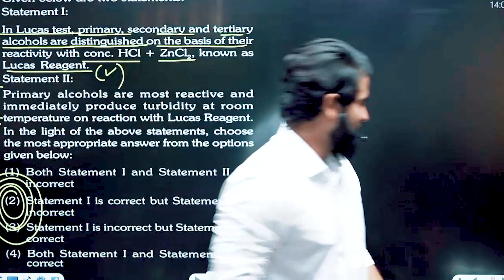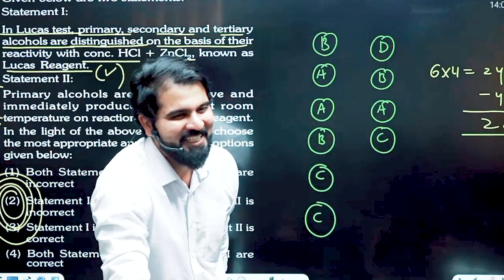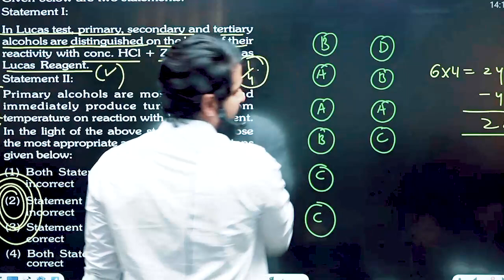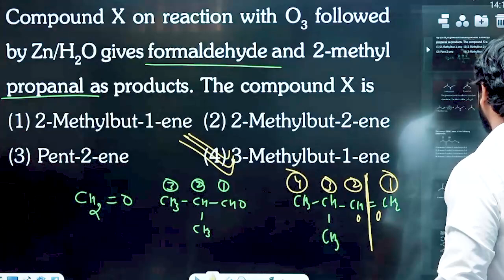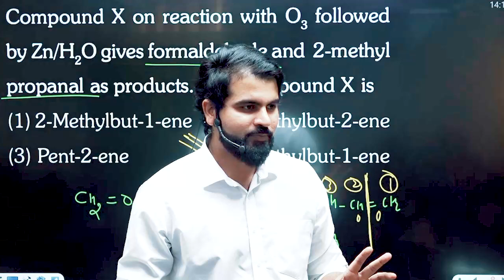तुक्का मारने की कला | तुक्का कब मारना चाहिए ! | @NEETkakaJEE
Sexual thoughts & porn JEE NEET preparation :-

 • Sexual thoughts &...

वीर्यवान बनो , सफलता आपकी गुलाम होगी !:-

 • वीर्यवान बनो , सफ...

चार ऐसी बातें जिन से दिमाग कमजोर होता है :-

 • चार ऐसी बातें जिन...

मेहनत और बच्चों के प्यार को 40,000 में बेच रहे है  :-

 • मेहनत और बच्चों क...

Medical College Horror Story :-

 • Medical College H...

Best Diet For Students:-

 • What is the best ...

AFSAR || अफ़सर By Dr. Abhimanyu Kumawat || Bhagavad Geeta for UPSC :-

 • AFSAR || अफ़सर By...

How to overcome Smartphone Addiction :-

 • How to overcome S...

NEET/JEE 2023 Toppers Time Table :-

 • NEET/JEE 2023 Top...

JP Morgan || The Great Financiar :-

 • JP Morgan || The ...

30 Din में Topper बना देगा ये क्रांतिकारी Formula ~ Dr. ABK Sir:-

 • 30 Din में Topper...

𝐍𝐄𝐄𝐓 𝐤𝐚𝐤𝐚 𝐉𝐄𝐄 𝐀𝐦𝐚𝐳𝐨𝐧 𝐒𝐭𝐨𝐫𝐞
 👨🏻‍🎓 How to score 360/360 in Biology:-

 👨🏻‍🎓 How to Score 180/180 in NEET Chemistry:-

 👨🏻‍🎓 How to score full marks in NEET & JEE Physics:-

 • How to score full...
📹Gun shot Maths For NEET & JEE --

 • Complete JEE Math...
📹 COUNSELING   --

• Counselling NEET...

best​ bookforneet
best​ bookforneetquestions
biology​neet
biology​nichod
cellsious​booknichod
cellsius​ncert
chemistry​neet
chemistry​neetncert
chemistry​nichod
chemistry​nicho book
doctor​books
ncert​biology
ncert​bookchemistry
ncert​chemistry